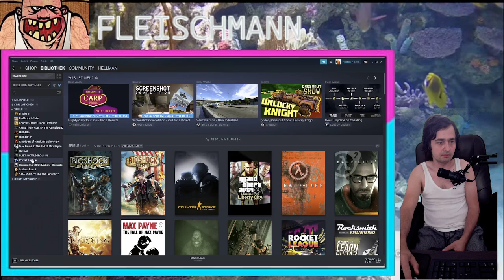Fleischmann los gehts nach Platin.